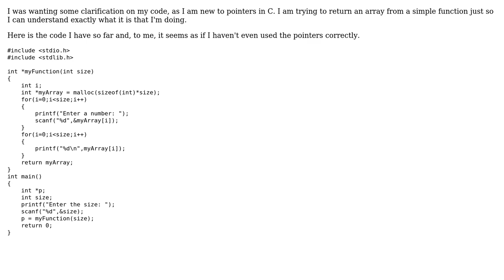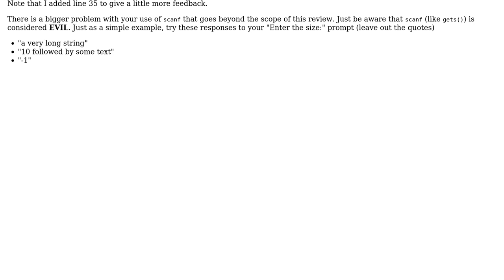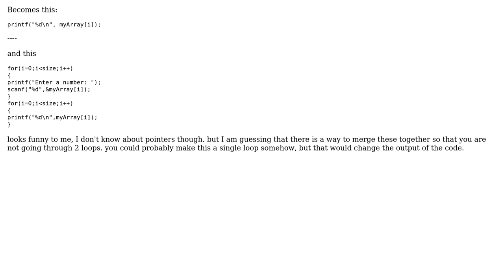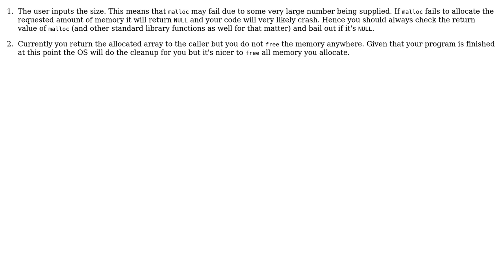Code Review: Reading, echoing, and returning integers in an array (3 Solutions!!)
Code Review: Reading, echoing, and returning integers in an array

With thanks & praise to God, and with thanks to the many people who have made this project possible! | Content (except music & images) licensed under CC BY-SA | Music | Images & others | With thanks to user Malachi user kdopen user cp177 user ChrisWue user 200_success and the Stack Exchange Network Trademarks are property of their respective owners. You are responsible for your own actions.